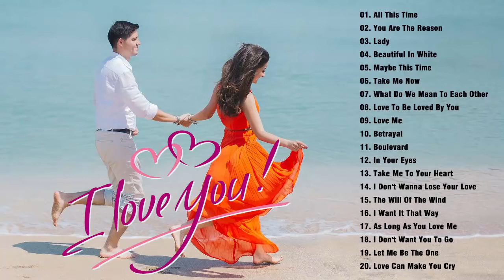Best Love Songs Collection 80's 90's Playlist 💖 Most Old Beautiful Love Songs 80's 90's